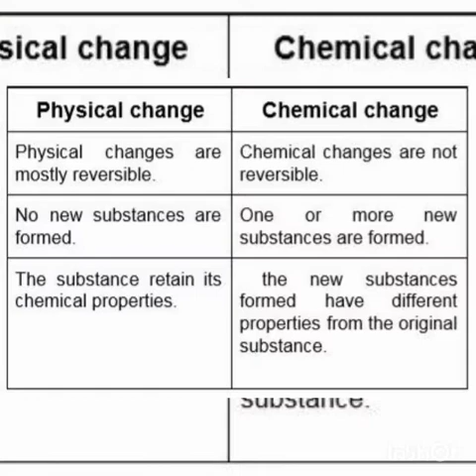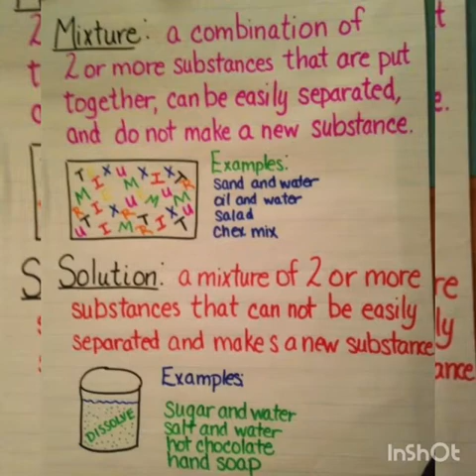WHAT ARE SOME CHANGES OF MATTER? || YOUTUNNEL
LETS STUDY ABOUT CHANGES OF MATTER.